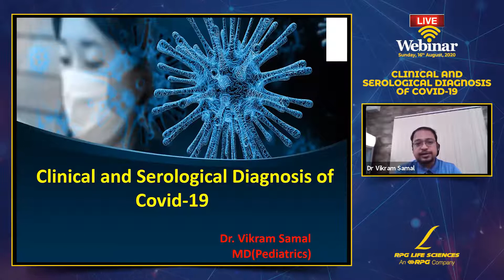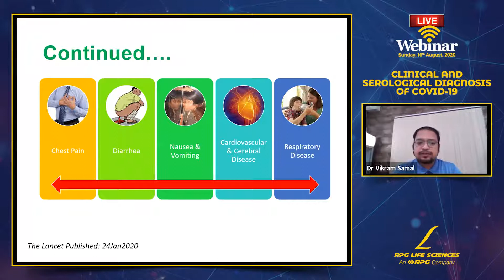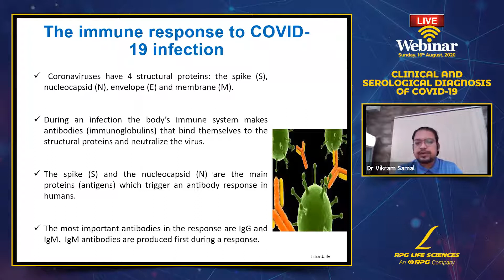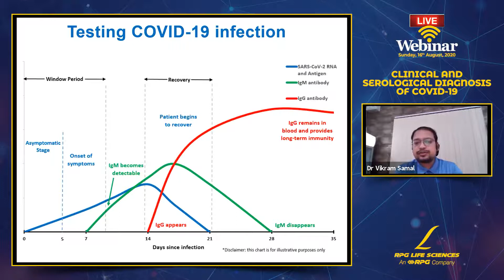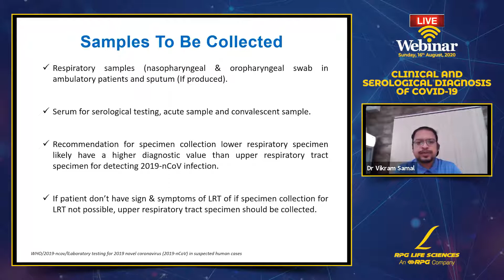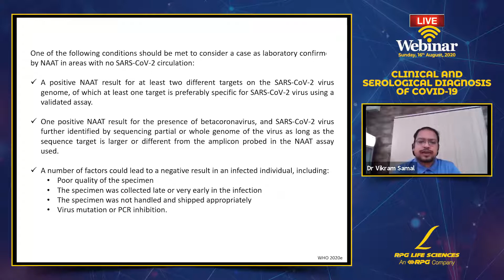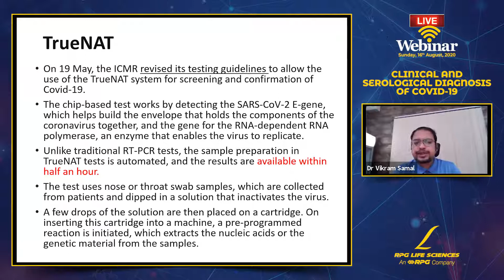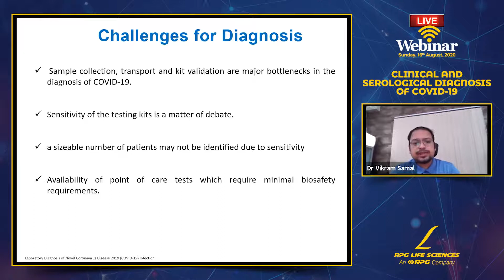clinical and serological diagnosis of COVID-19 - Dr Vikram Samal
Speaker: Dr Vikram Samal
MD Pediatrics
PGPN Boston, PGPN Columbia, NALS PALS Tr.
Asst. Professor, Pediatrics, Sishu Bhawan & SCB Medical College